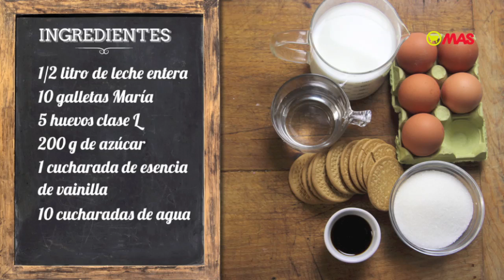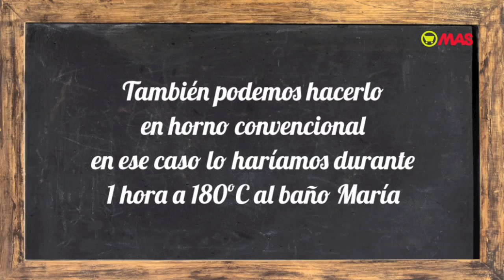Flan de galletas María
Receta para preparar un flan de galletas María. Descubre paso a paso esta receta tan fácil y que le encantará a todos en casa! Puedes hacerla en horno o incluso en el microondas